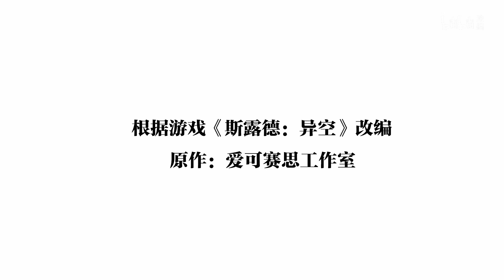《异空战歌》第3话预告：莎乐美登场！【加入会员专享最新集】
简介：异空战歌
少女战士法尼娅遇到了名为“导师”的失忆少年，两人共同展开旅程，逐渐揭开敌人——“异生体”的秘密。与此同时也发现了“某个神秘势力”隐藏在这之后想要操控少女战士“斯露德”的人生。她们决定奋起反抗，净化土地……